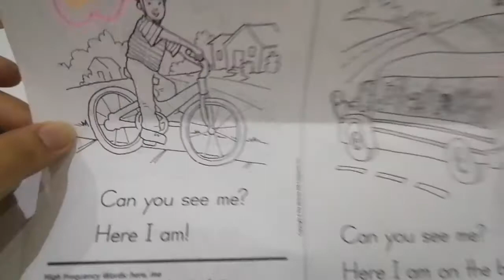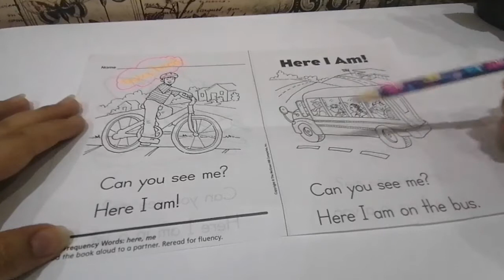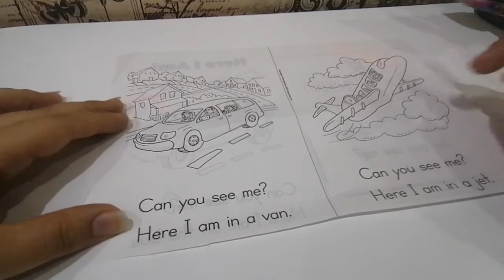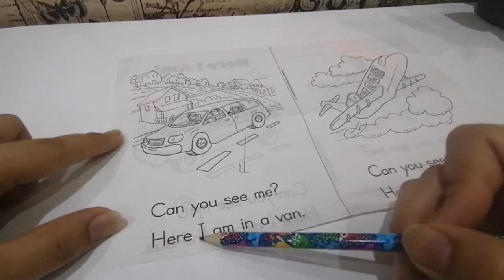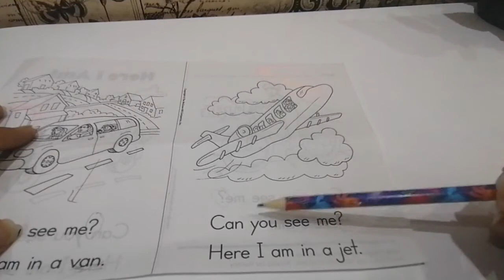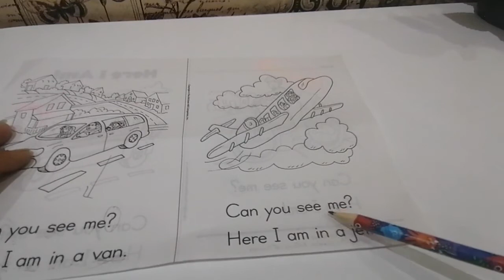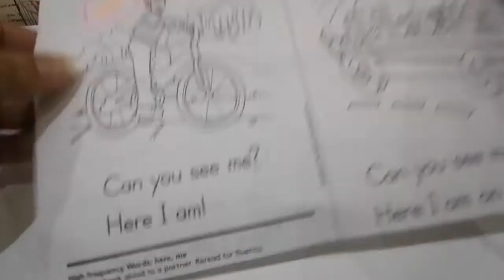Kg3 A. Reading lesson